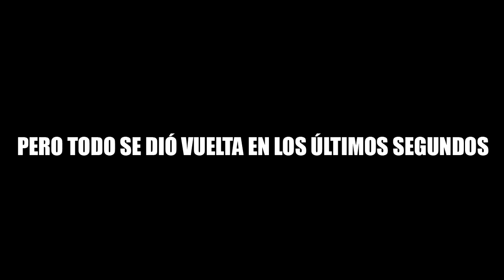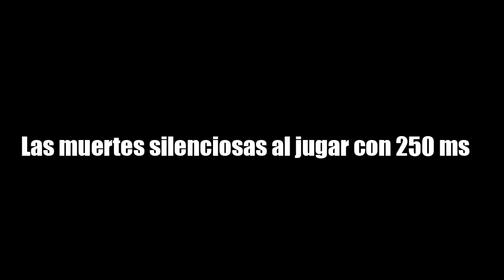YA ESTABA PERDIDA PERO...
Una remontada de las mejores! No nos fue bien en la pelea pero capturando los puntos sacamos ventaja justo al final!